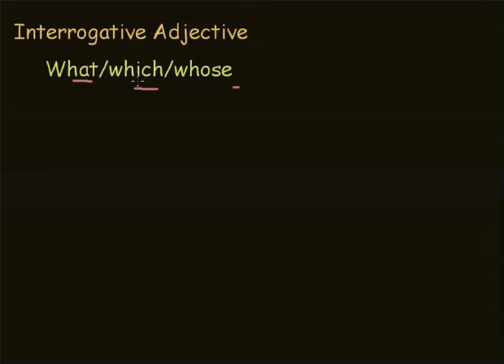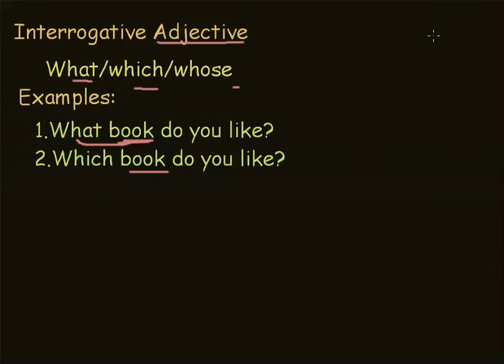Interrogative Adjective -Definition, Examples, List, Kind | In Urdu And Hindi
Learn Interrogative Adjective what is an Adjective, Definition, Examples, List, and Usages with Interrogative Adjective Kinds, adverbs of degree Video Lecture